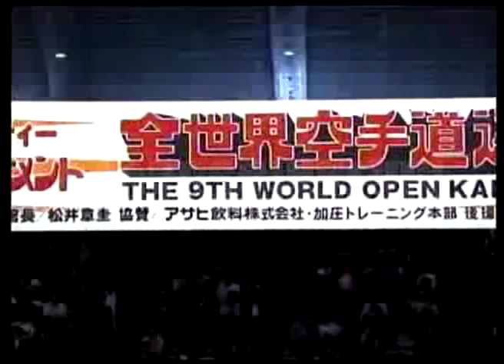Preview The 9th World Open Karate Tournament 2007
Interview with Favourites Ewerton Teixeira, Kentaro Tanaka & Lechi Kurbanov for this Tournament.